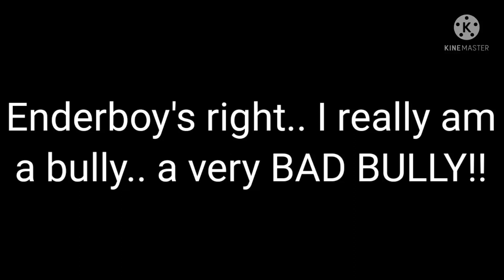I really am a bully..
I need to go to the therapy after this... :(